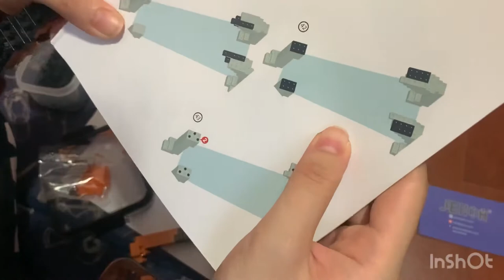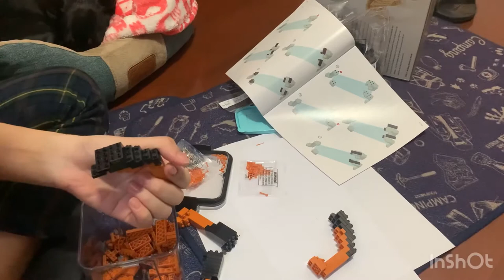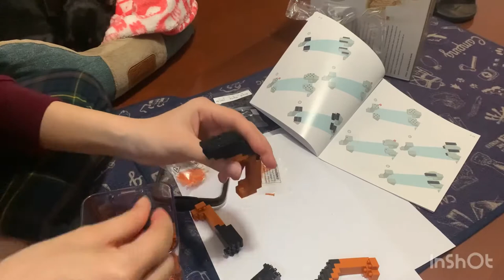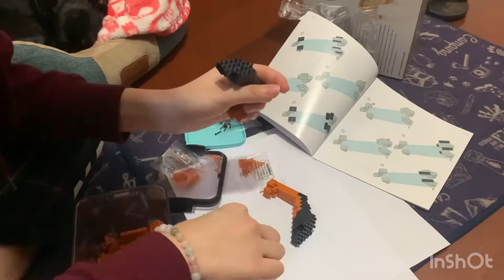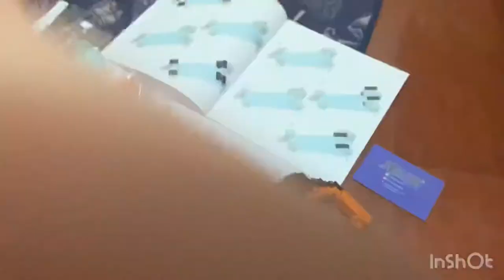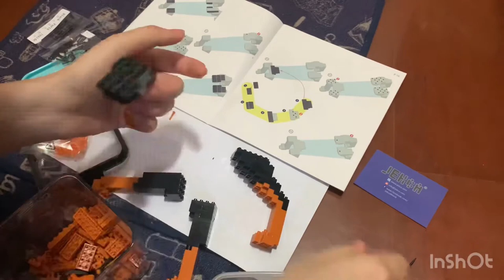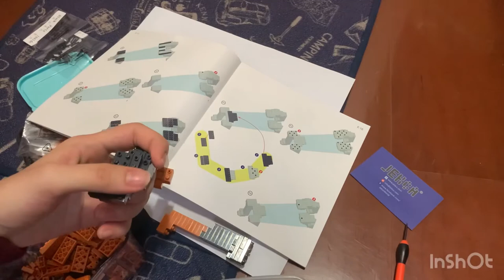砌JEKCA Doberman Pinscher（二）